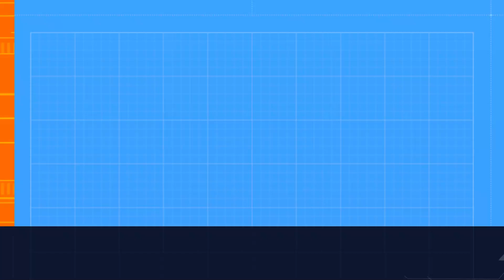STARFIELD # MAKE IT GLOW#